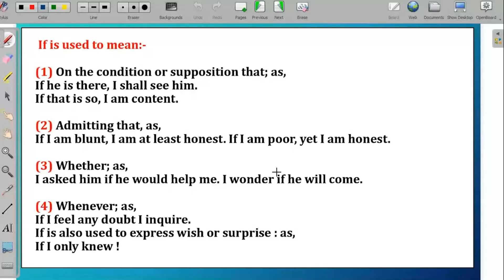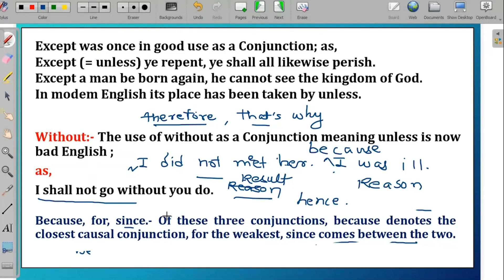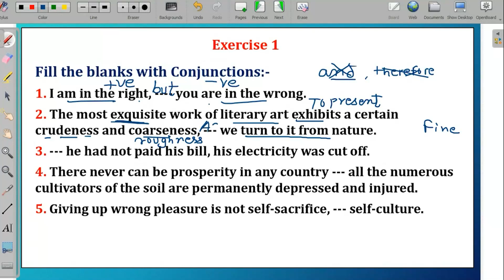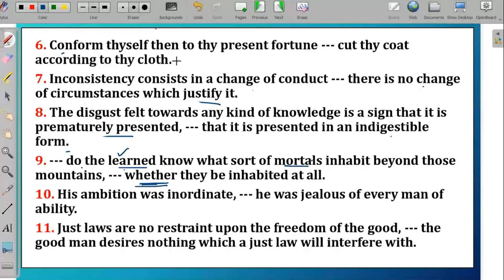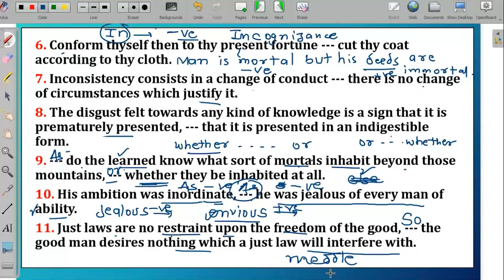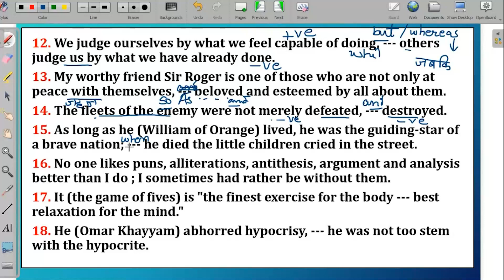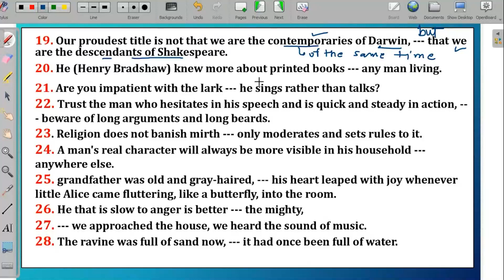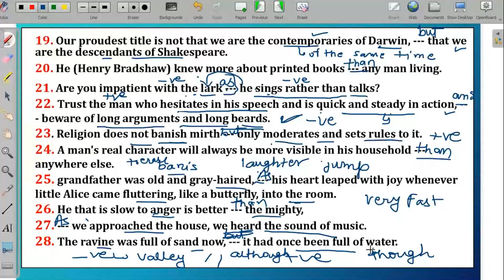BARTI - IBPS - English - Conjunction and Their Uses - Day 61 By Anirudh Rathore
BARTI - IBPS - English - Conjunction and Their Uses - Day 61 By Anirudh Rathore, 15/04/2024, Monday, 1:00 PM To 2:00 PM (Lecture No. 62)